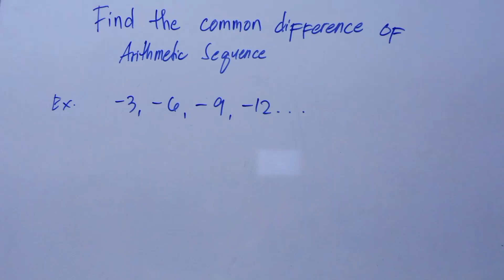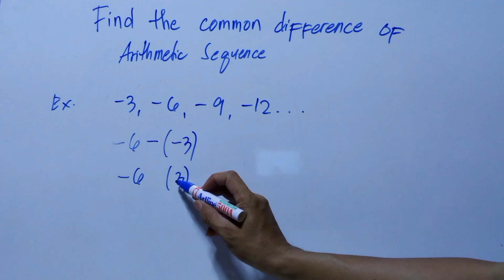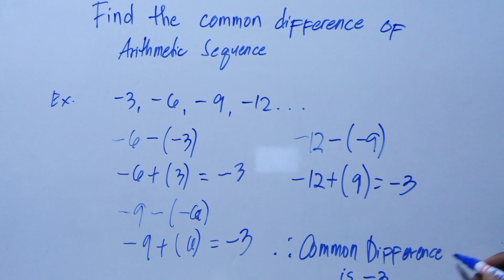Find the Common Difference of Arithmetic Sequence -3,-6,-9,-12...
Find the Common Difference of the Arithmetic Sequence -3,-6,-9,-12...
mathematics tricks,
mathematics analysis,
mathematics algebra,
mathematics and computing,
mathematics addition,
mathematics app,
mathematics applied 1,
mathematics angles,
applied mathematics,
mathematics basic knowledge,
mathematics basics,
mathematics book,
mathematics b-mo,
business mathematics,
bbno$ mathematics,
mathematics class,
cuet mathematics,
mathematics dance,
mathematics documentary,
mathematics division,
mathematics degree,
mathematics day status,
mathematics divide,
mathematics drawing,
discrete mathematics,
mathematics explained,
mathematics engineering,
mathematics earth geometry,
mathematics experiments,
mathematics economics,
mathematics exercise muslim educational channel,
mathematics education,

mathematics formula,

financial mathematics,
mathematics history,
mathematics hacks,